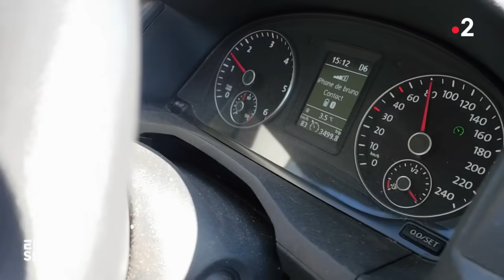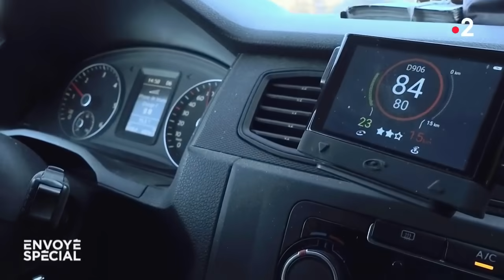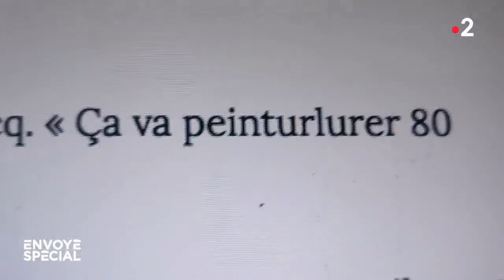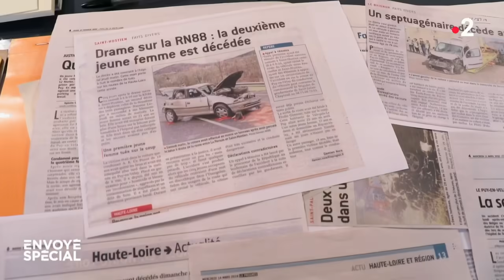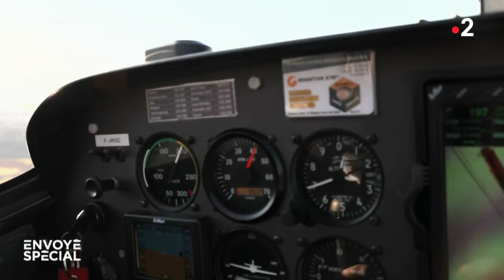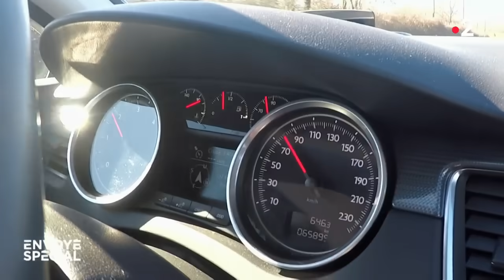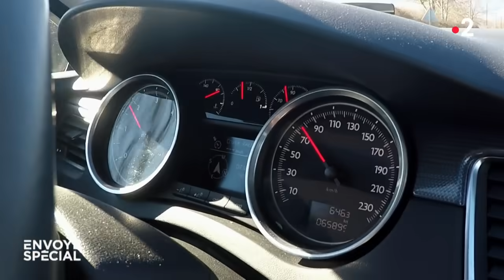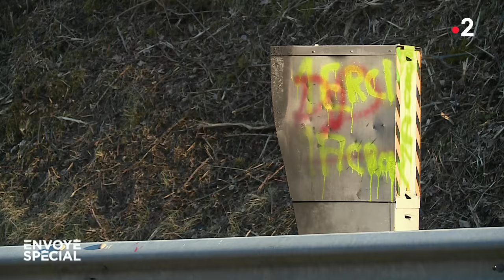Envoyé spécial. 80 km/h, la sortie de route ? - 28 février 2019 (France 2)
En Haute-Loire, la limitation de vitesse à 80 km/h, une mesure décidée à Paris, divise la population…

La Haute-Loire, avec ses magnifiques paysages en altitude, compte les routes parmi les plus dangereuses de France : vingt-neuf morts en 2018. Beaucoup de deux-voies sans terre-plein central, celles justement limitées à 80 km/h depuis le 1er juillet 2018. En septembre dernier, pour réduire la mortalité, le préfet annonce en outre la mise en place de radars nouvelle génération, soit 80 grands mâts capables de flasher 126 véhicules en même temps.

Le feu aux poudres

Cette décision spectaculaire va mettre le feu aux poudres : destruction des radars existants, exaspération sur les ronds-points. Les "gilets jaunes" du département mais aussi certains professionnels qui ont besoin de leur voiture dénoncent ce qu’ils considèrent comme un matraquage insupportable. Reportage sur la limitation de vitesse à 80 km/h, une mesure décidée à Paris et qui divise tout un département.

Un reportage de Raphaële Schapira et Yvan Martinet